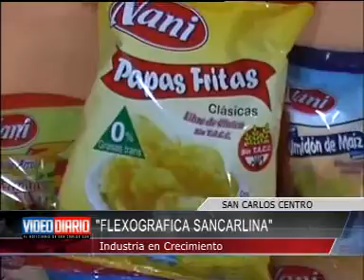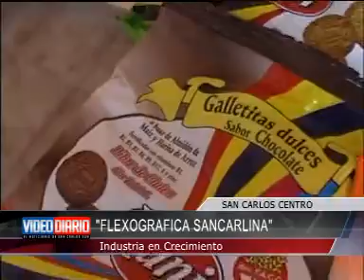Flexografica Sancarlina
Industria en crecimiento